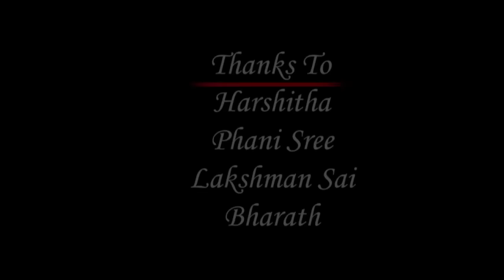PREMANTE SHORTFILM||a film by||Rajeevbabu Kunderu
A Bonded love story. It is a story based on true incident . It is low budget short film please encourage us so that we can make more and more like these articrafts.